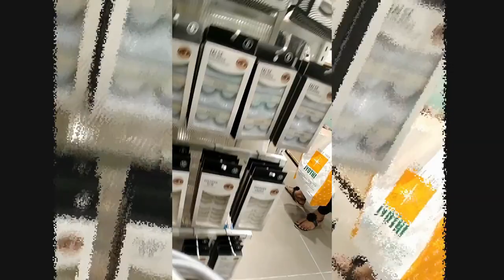தமிழ்: MINISO CHENNAI Shopping Haul and Vlog in tamil | miniso forum mall | Aarthi Raman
MINISO CHENNAI Shopping Haul and Vlog in tamil | miniso forum mall |  Aarthi Raman

hi guys, vanakam and welcome
today i have shared my chennai miniso shopping experience and showed storetour and my mini haul,hope you all enjoy this video

loctaion : Forum mall chennai

Hi my Lovelies! Welcome back :) Watch in HD

Follow me let's be friends lovelies :)